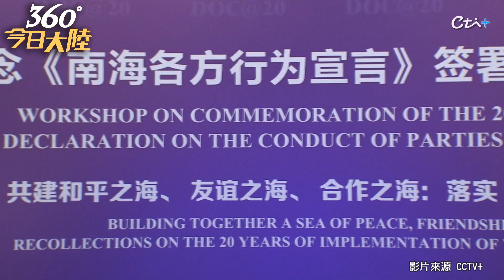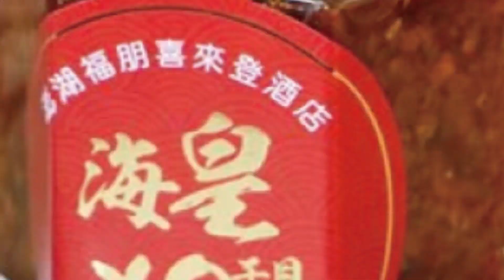破壞搗亂請離開!陸外長王毅暗批美:南海不是大國博弈角鬥場 【360°今日大陸】20220725